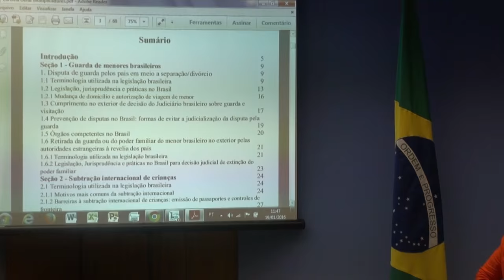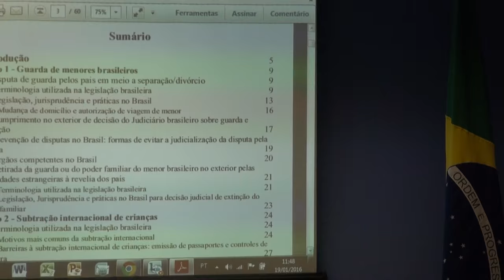Lançamento da cartilha sobre sequestro internacional de menores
Foi realizado, na Assessoria de Imprensa do Itamaraty, em Brasília, briefing à imprensa por ocasião do lançamento da cartilha sobre “Disputa de guarda e subtração internacional de menores brasileiros”.

O briefing à imprensa foi concedido pelo Embaixador Carlos Alberto Simas Magalhães, Subsecretário-Geral das Comunidades Brasileiras no Exterior do Itamaraty; pela Ministra Luiza Lopes da Silva, Diretora do Departamento Consular e de Brasileiros no Exterior do Itamaraty; pelo senhor George Lima, da Secretaria de Direitos Humanos, e pela senhora Aparecida Gonçalves, da Secretaria de Políticas para Mulheres do Ministério das Mulheres, da Igualdade Racial e dos Direitos Humanos.

A cartilha foi elaborada pelo Itamaraty com o objetivo de embasar ampla campanha de esclarecimento, no Brasil e no exterior, sobre o tema da disputa de guarda e subtração internacional de menores brasileiros residentes no exterior ou filhos de casais binacionais. O documento contém orientações aos pais e mães brasileiras, de modo a que estejam cientes da legislação e práticas adotadas nos países onde residem no tocante ao assunto, e do apoio que poderão esperar dos órgãos brasileiros competentes, seja no Brasil ou no exterior. Espera-se que tal campanha de esclarecimento ajude genitores brasileiros a tomarem as decisões que sejam mais adequadas aos seus casos específicos, evitando consequências traumáticas no futuro, tais como a perda da guarda de seus filhos por determinação de autoridades judiciárias estrangeiras.

À luz da Convenção da Haia sobre os Aspectos Civis do Sequestro Internacional de crianças, promulgada pelo Brasil em 2000, foram concluídos, entre 2013 e 2015, 161 pedidos de restituição, sendo 52 casos em que se pedia o retorno da criança ao Brasil e 109 em que outros países pediam o retorno de crianças.